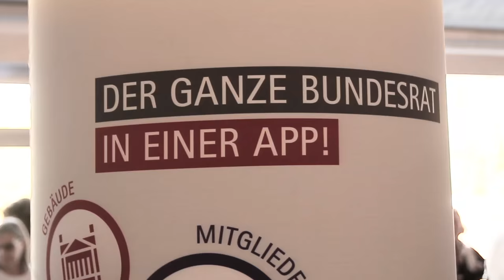Der Bundesrat beim Tag der Deutschen Einheit in Frankfurt 2015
Drei Tage präsentierte sich der Bundesrat auf dem Bürgerfest zum Tag der Deutschen Einheit in Frankfurt am Main. Höhepunkt am 3. Oktober war die symbolische Übergabe der Bundesratspräsidentschaft von Volker Bouffier an seinen Nachfolger Stanislaw Tillich.